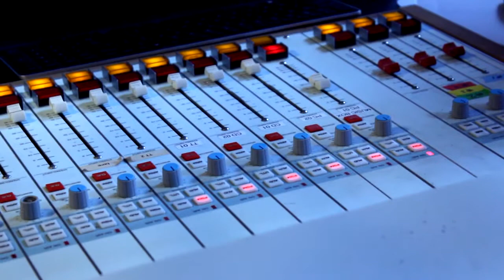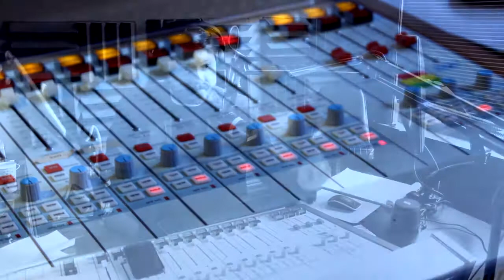WV Governor Switches Party | Cory Booker's Weed Bill [Mountain State Update]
Mountain State Update is a political/news/current events talk show recorded in West Virginia with a focus on national events. It airs live on Sundays on wtsq.org and gets uploaded to the youtube channel every week in podcast form!

Tweet the show and be a part of the discussion: @mountainstateup